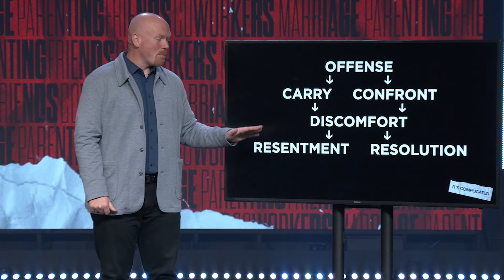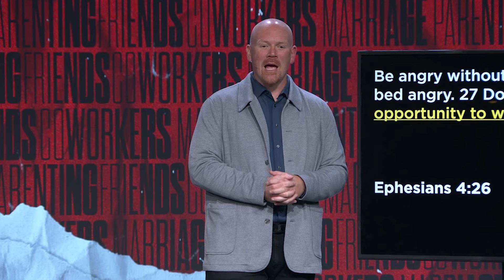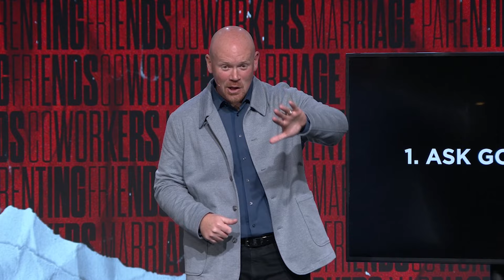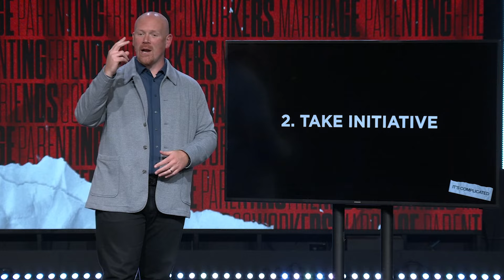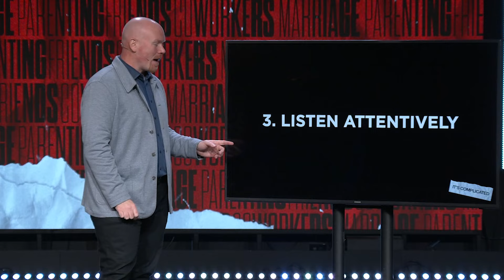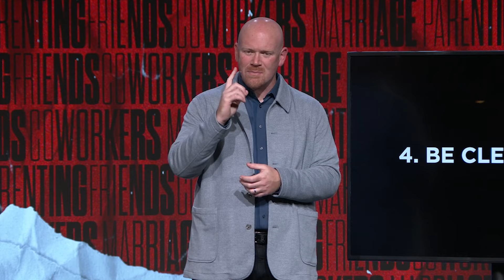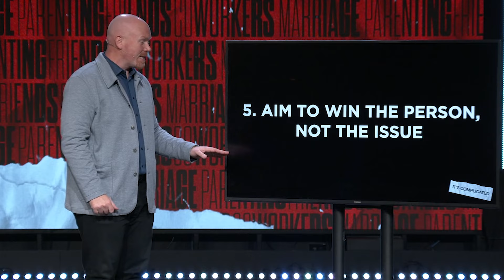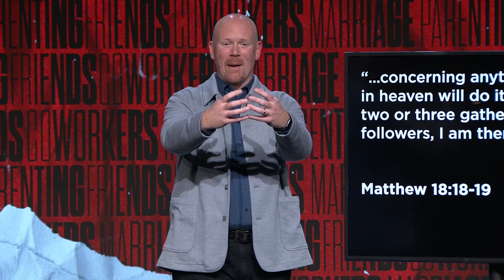Overcoming Conflict | It's Complicated | Twin Rivers Church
Tune in as we explore transforming discord into peace! The key? Begin by acknowledging, not accusing. Focus on solving problems, not blaming individuals. When there is  conflict, choose understanding over offense. Keep in mind, positivity neutralizes negativity. Positive attitudes yield positive results. Watch now to help your approach to conflicts, making harmony your new normal!

ABOUT TWIN RIVERS CHURCH
TwinRivers.Church is a life-giving church with three campuses in the St. Louis area and is led by Pastor Joe Dobbins. for more information!